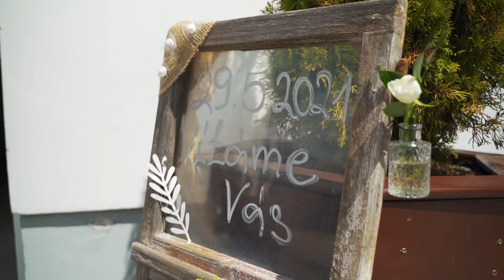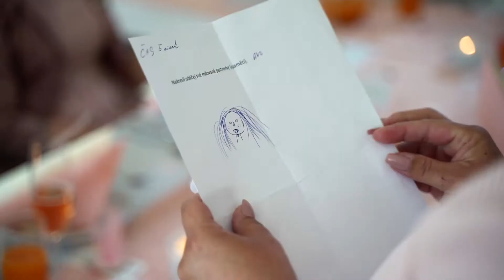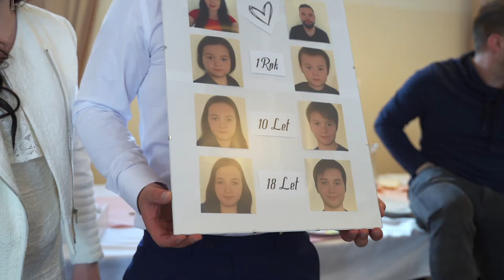Pavel & Michaela (Statek Bernard)